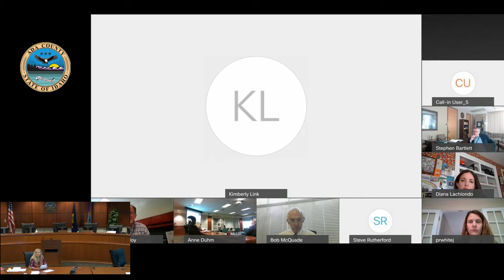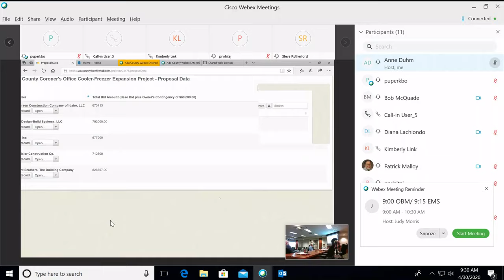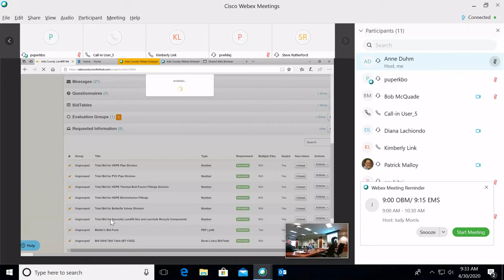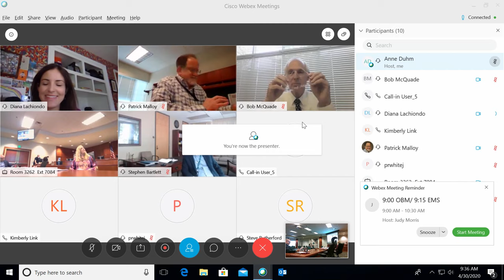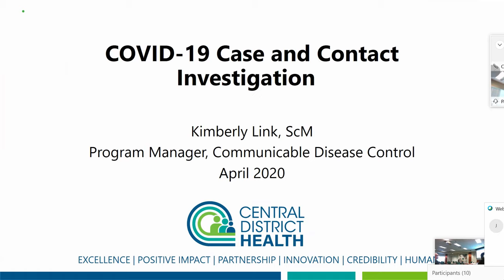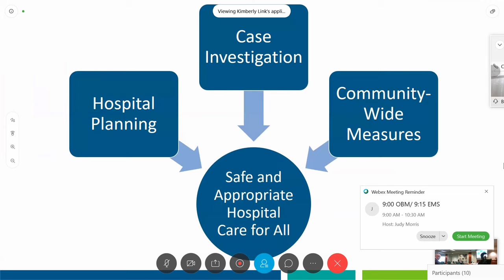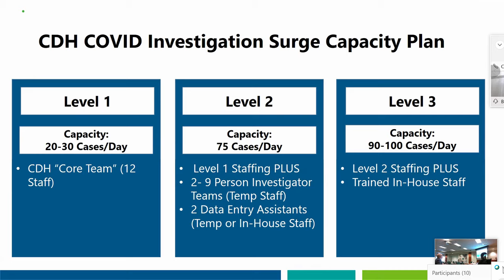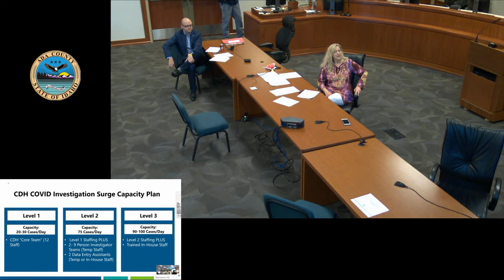Board of Ada County Commissioners – Open Business Meeting - Apr 30, 2020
Open Meeting